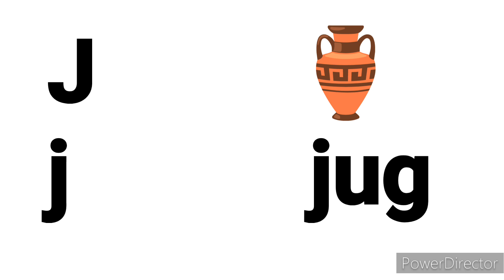ABCD | a for apple , b for Ball | ABCD English alphabet | A To Z meaning